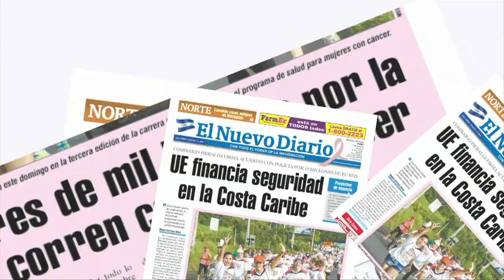Grandes expectativas con Exponica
Artesanos nicaragüenses que participan en la vigésima segunda edición de la Feria de las Américas están listo para ofrecer sus productos en este evento. BISMARCK PICADO / END